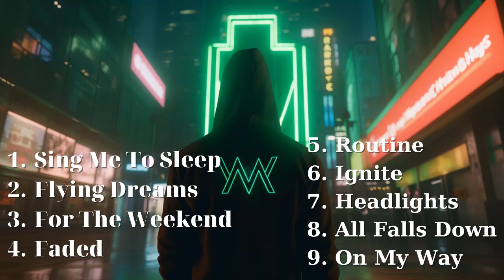Alan Walker Greatest Hits Full Album 2023 - Alan Walker (Remix) 2023 - The Best Songs of Alan Walker